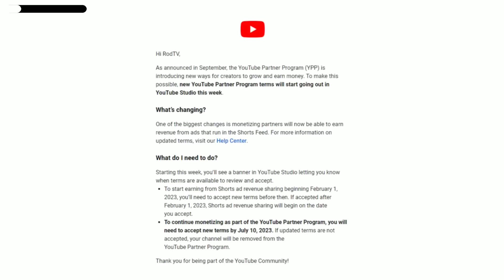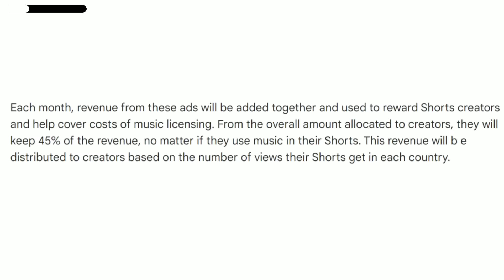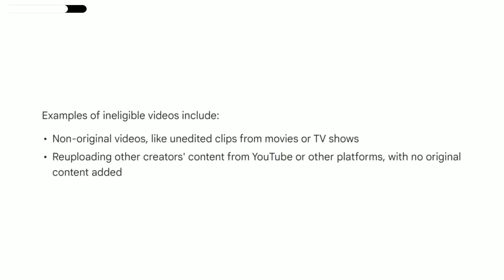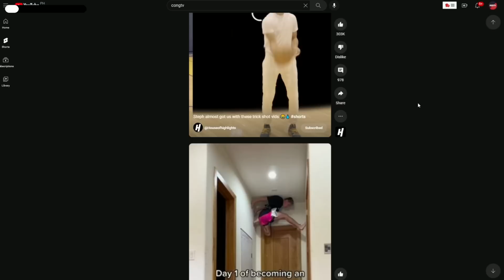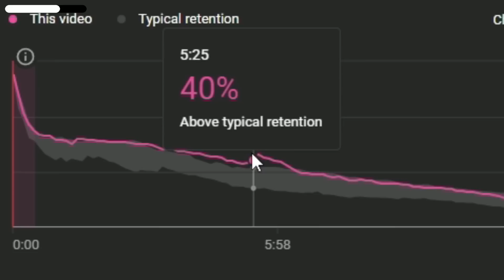10 BAGAY NA DAPAT ALAM MO SA YOUTUBE SHORTS 2023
Sa video na ito malalaman mo ang SAMPUNG BAGAY NA DAPAT ALAM MO sa Youtube Shorts 2023. Marami kang malalamang techniques, strategies, and lesson para mag grow ka sa YT Shorts at pwede ka mamonetize ng mabilis.

My Vlogging gears on this video:
Editing Software: Filmora11
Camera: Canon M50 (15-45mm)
Mic: Comica Vimo S
Key Light: I used natural lighting